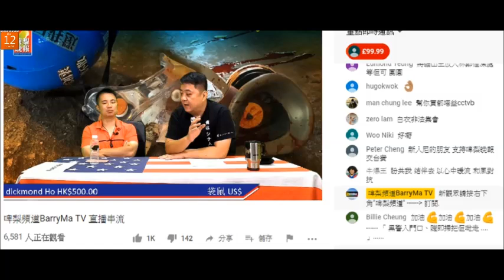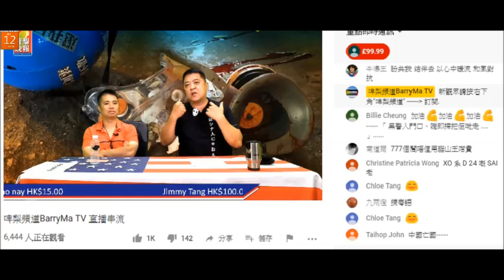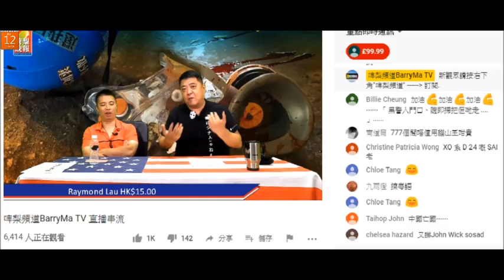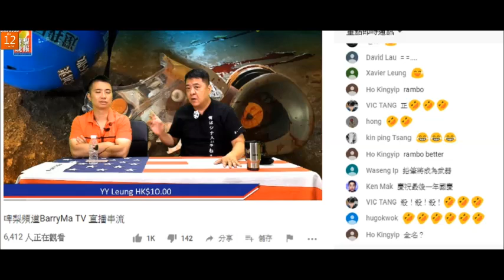20190812 啤梨晚報撚屌馬健賢呃腦殘買sweetietv鳩吹腦殘唔識用，唔係用唔到亦唔可以用now較。上一代腦殘買咗用唔到又係屌腦殘唔識用